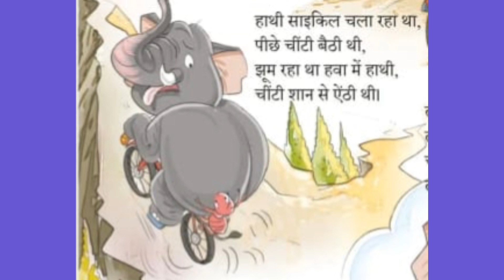हाथी साइकिल चला रहा था हिन्दी कविता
बच्चों के लिए
बाल गीत
नर्सरी गीत
किड्स लर्निंग
मनोरंजन कविता
हिंदी की कविता
कविता हिंदी में
प्यारी कविता
प्यारी कविताएं बच्चों के लिए